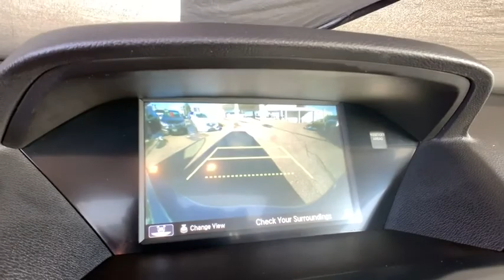2018 Acura MDX Denver, Aurora, Centennial, Parker, Highlands Ranch, CO PA23477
Modern Steel Metallic Used 2018 Acura MDX available in Denver, Colorado at Mile High Acura. Servicing the Aurora, Centennial, Parker, Highlands Ranch, CO area.

CARFAX One-Owner. Clean CARFAX.brbrLOW MILES! CERTIFIED CLEAN CARFAX LEATHER NAVIGATION/GPS/NAV ONE OWNER SUNROOF/MOONROOF APPLE CAR PLAY BACKUP CAMERA HEATED SEATS KEYLESS ACCESS w/PUSH BUTTON START MDX 3.5L SH-AWD w/Technology Package 4D Sport Utility 3.5L V6 SOHC i-VTEC 24V AWD Modern Steel Metallic Ebony w/Leather-Trimmed Interior.brbrbrAcura Certified Pre-Owned Details:brbr  * 1st scheduled maintenance Complimentary 3-month AcuraLink trial Complimentary 3-month SiriusXM Radio Service. Includes Trip Interruption Rental Vehicle Reimbursement and Concierge Servicebr  * Transferable Warrantybr  * Limited Warranty: 24 Month/100000 Mile (whichever comes first) after new car warranty expires or from certified purchase datebr  * 182 Point Inspectionbr  * Warranty Deductible: $0br  * Roadside Assistancebr  * Vehicle Historybr  * Powertrain Limited Warranty: 84 Month/100000 Mile (whichever comes first) from original in-service datebrbrbrLocated in Denver CO and also serving Aurora Parker Highlands Ranch Castle Rock Littleton Lakewood Englewood Lone Tree Boulder Colorado Springs Fort Collins Centennial and Golden. All prices include Dealer and Handling of $599.